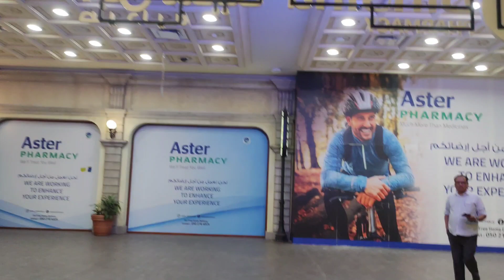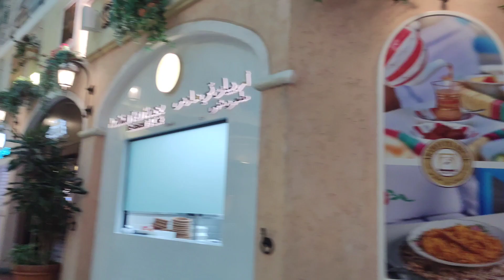Mercato Mall: Your Ultimate Destination for Shopping and Leisure in Dubai | NomadicGPT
Step into a world of elegance and style at Mercato Mall, the quintessential shopping and leisure destination in Dubai. Indulge in a seamless blend of high-end fashion, exquisite dining, and captivating entertainment options. Discover a unique Mediterranean-inspired ambiance that enhances your shopping experience. Join us to explore the best of luxury shopping, delectable cuisine, and leisure activities, all under one enchanting roof.